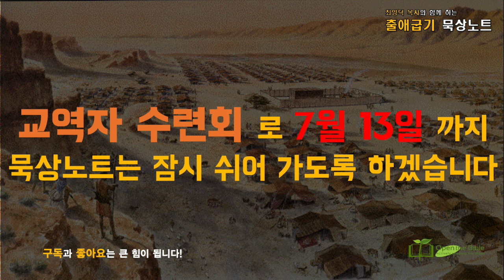[공지]7월 13일까지 묵상노트는 잠시 쉬어 갑니다.